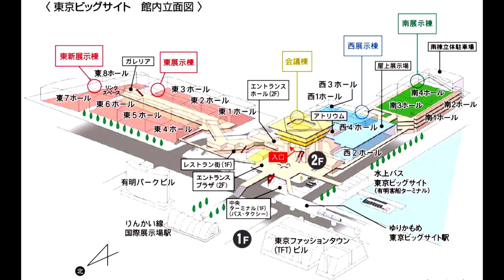TMCS－053 【ビクトリーキス／美人コンパニオン／VICTORY KISS】東京モーターサイクルショー 2023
2023年3月24日（金）～26日（日）に東京ビッグサイトで開催された Tokyo Motorcycle Show 2023